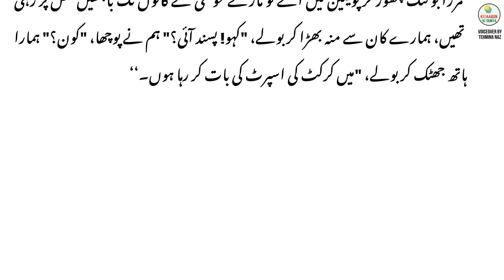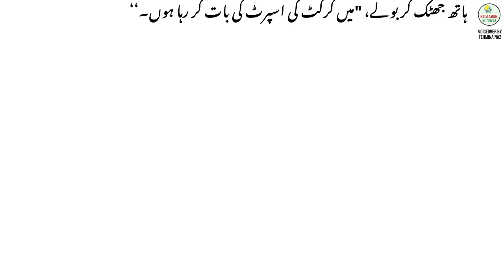Cricket | Urdu Mazah Kahani From Chiragh Talay by Mushtaq Yusfi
About Mushtaq Ahmad Yusufi/ Yusafi

Mushtaq Ahmad Yusufi/ Yusafi was born in Tonk, Rajasthan, India in 1923. He migrated to Pakistan and served as head of several national and international governmental institutions.

Legendary Urdu satirist and humorist Ibn-e-Insha (Ibne Insha/ Ibn e Insha) said about Mushtaq Ahmad Yusufi: "...if ever we could give a name to the literary humour of our time, then the only name that comes to mind is that of Yusufi!"

Mushtaq Yusufi Urdu Books List

Mushtaq Yusufi's famous Urdu books include:
- Aab-e-Gum
- Chiragh Talay (چراغ تلے)
- Khakam Badahan (خاکم بدہن)
- Zarguzasht/ Zargazisht (زرگزشت)
- Sham e Shair Yaran (شام شعر یاراں)

Considering the standard of previous works of Yousafi, Sham e Shair Yaran turned out to be a great disappointment for many Yousafi lovers.[9] Mr Yusufi himself mentioned that he was not satisfied yet with the book but due to his frail health, everyone insisted on having it published on an is basis.